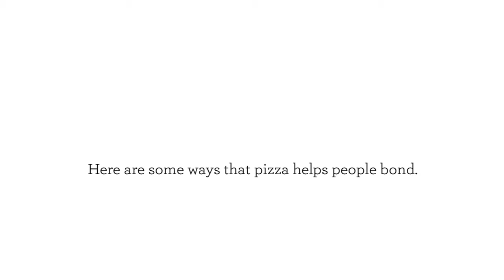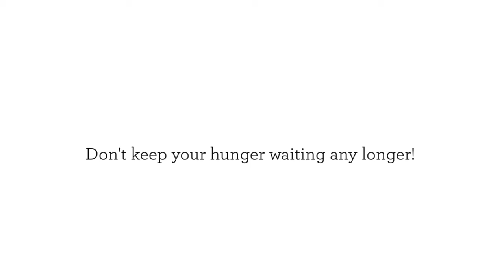Pizza - How Pizza Brings People Together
Pizza

A popular comfort food, pizza, is at the center of many bonding experiences at home, restaurants, or in the workplace. A versatile dish that allows people to customize their order, pizza has a knack for making people happy and creating unity. If you’re hosting an upcoming gathering, here are some reasons to consider ordering this dish to break the ice and bring your guests together.

Don't keep your hunger waiting any longer! We make it quick and simple to get the fast, fresh pizza your hunger craves.

Gourmet Pizza
Best Pizza
Garlic Jims